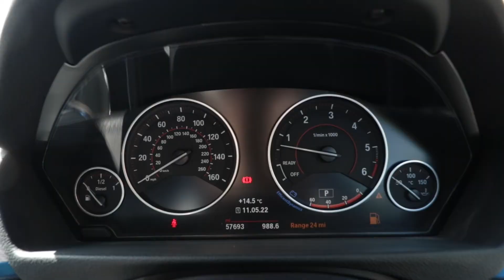2016 BMW 3 SERIES 3.0 330D M SPORT TOURING 5d 255 BHP